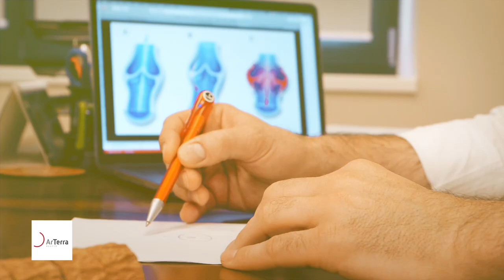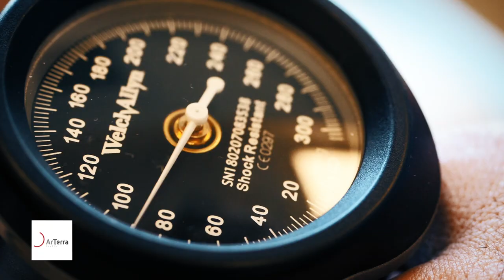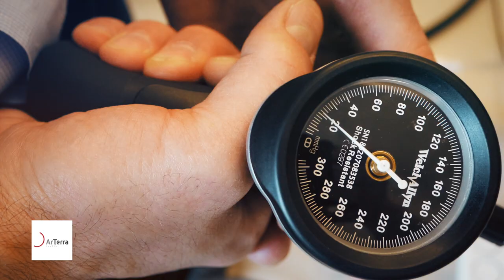Prof. Dr. Mihai Ionac - Ce este IGB si IHB? Indicele glezna - brat si indicele haluce - brat?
Indicele glezna – brat, prescurtat IGB, inseamna compararea presiunii sangelui intre brat si glezne si il ajuta pe medicul Dvs. sa puna diagnosticul bolii arteriale periferice (BAP).